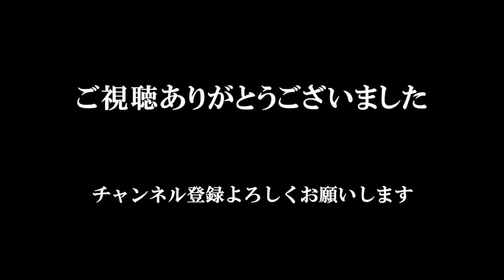ホラー映画「ベットの下」ショートショートの怖い話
最新動画や撮影風景などを情報を発信しています！

★ハンドシアターのLINE公式アカウントが出来ました。
YOUTUBEでは観れない訳アリ作品やお蔵入り作品を公開してます🎥
是非、登録して下さい！！

🎥毎週金曜日21時に新作ショートドラマをUP🎥

【あらすじ】
ベットの下に落とした物を取るつもりだったのだが。。。
見てはいけないモノを見てしまう。。

今回は怖い話をショートドラマにしてお届け！
短いドラマでゾクッとして頂きと思っています。
主演は女優としても活躍されてる愛田天麻さん！！

【出演】

・愛田天麻

【カメラ】

・田辺侑一（ヒガシニキ )

【監督　脚本】

・小森裕己

▼おすすめショートホラー▼

▼おすすめ意味がわかると怖い話▼

ハンドシアターでは主にショートムービを載せてます。
青春
恋愛
ヒューマン
サスペンス
ホラー
アクション
ドキュメンタリー
コメディ
etc、、、
色んなジャンルの映像作品を企画し投稿していきます

代表　小森裕己
副代表　田辺侑一

楽曲提供
 Plastic Fruits様
 OtoLogic様
 MusMus様
 魔王魂様
 FLASH☆BEAT様